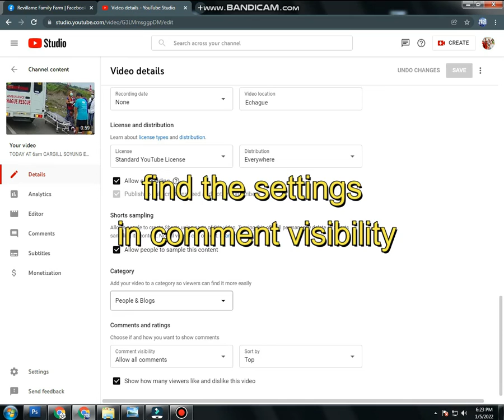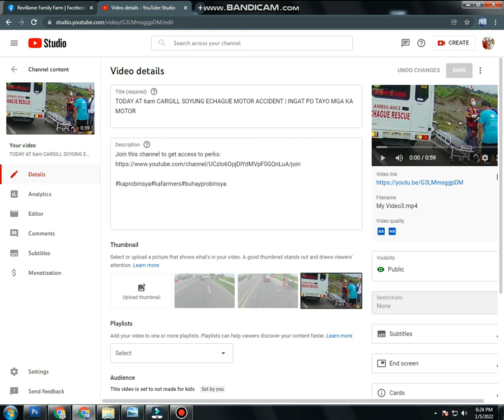HOW TO TURN ON COMMENTS ON YOUTUBE | SIMPLE AND EASY STEPS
Sign in to YouTube Studio.
From the left menu, select Content.
Click a video's thumbnail.
Scroll down. click SHOW MORE.
Under “Comments and ratings," choose your comment settings.
Click Save.